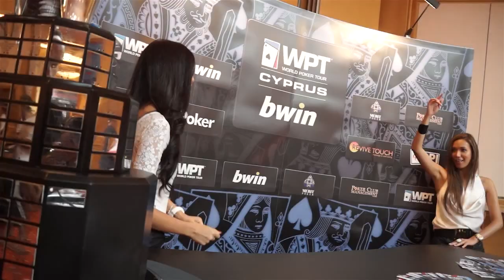bwin WPT Merit Cyprus Classic Bloopers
Here's all the fun had behind the scenes in sunny North Cyprus.